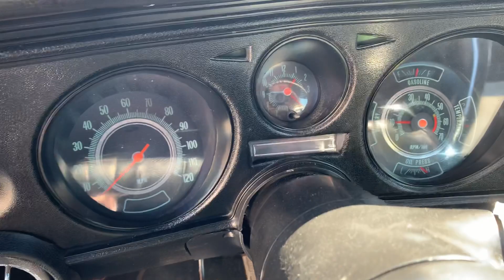SOLD - 1969 Chevrolet Chevelle SS 396 4 speed for sale at Pentastic Motors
Sold Sold Sold! Look at this absolutely gorgeous 1969 Chevelle SS 396 (375 hp) with a rebuilt M21 Muncie 4 speed standard transmission. The 396 has been rebuilt to L89 375 hp specs with proper Winter Foundry intake manifold and cylinder heads. It has a 12 bolt rear end with 3:42 gears. This Chevelle is equipped with factory air conditioning that blows ice cold. It also has power steering, power disc brakes, factory tinted windows, bucket seats and console. The dual exhaust is new as well as the Headman headers. This car was a complete frame off nut and bolt restoration in 2017. The car is painted in Cortez silver. All chrome and trim is in excellent condition and the interior has new carpet and upholstery. Brand new BFG's and rims set off the stance. It is also equipped with a retro digital stereo. All gaps and seams are properly aligned. Completely detailed inside, outside, underneath and under the hood. This Chevelle runs and drives like it was new. For pictures and pricing click the link. We also have financing available. Delivery or shipping can be arranged.